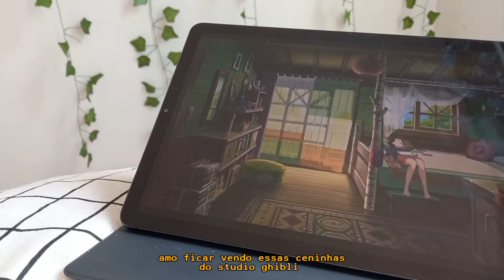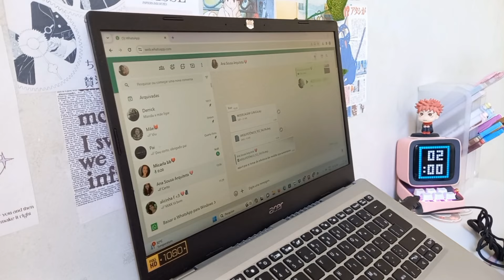vlog day ♡ ━ estudos, café, estágio &+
Assista em 1080p para melhor qualidade!!!

oioi gente, quanto tempo né?! Já desisti de explicar KKK mas minha meta para 2024 é ser mais ativa aqui no canal. Enfim, estou de férias e todas essas cenas do vídeo foram gravadas ainda em novembro enquanto eu estava tendo aulas!! Terminei meu ensino médio T-T aaaa.

Plataforma de estudo "Sala do Saber": MILLY

˗ˏˋ ꒰musicas do vídeo ꒱ ˎˊ˗
[free for profit] clairo x pink pantheress x indie pop type beat "fluffy"